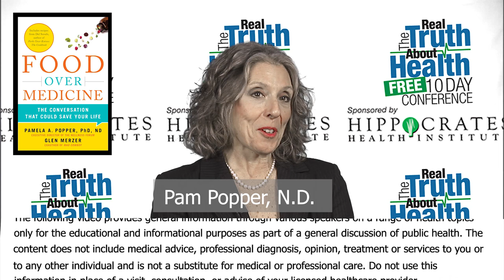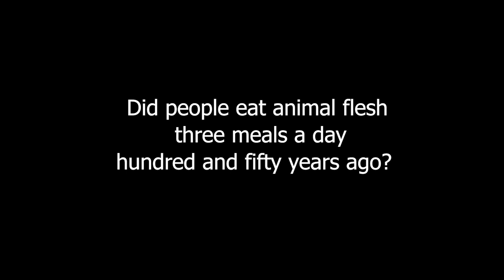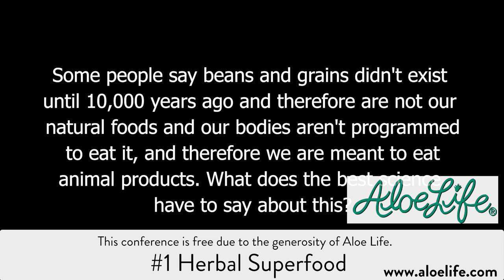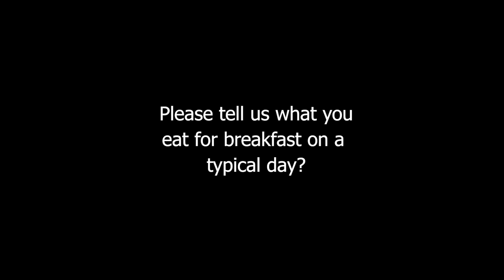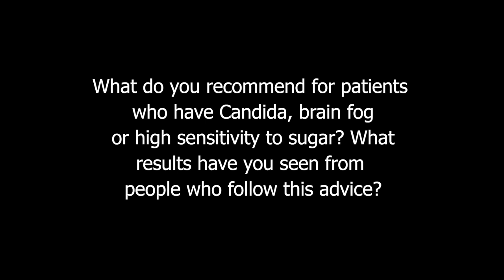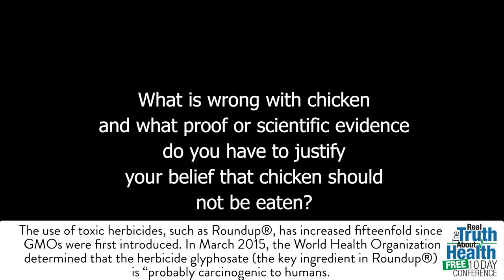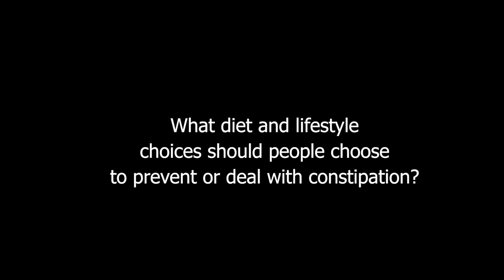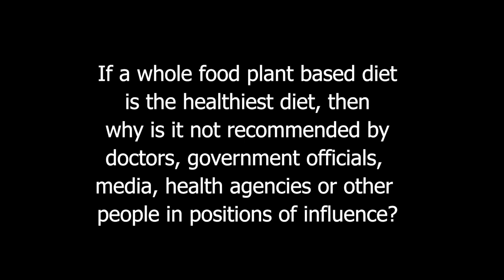Pam Popper, N.D. - Food Over Medicine: The Conversation That Could Save Your Life - Offstage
Food Over Medicine: The Conversation That Could Save Your Life by Pamela Popper, N.D.